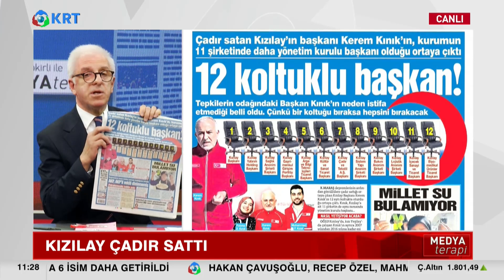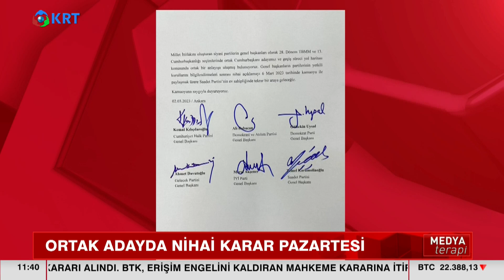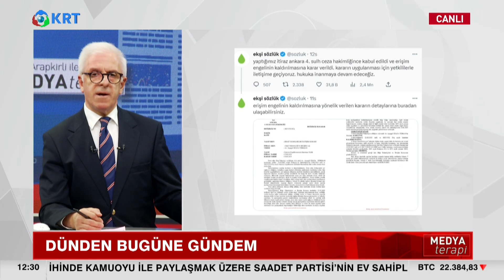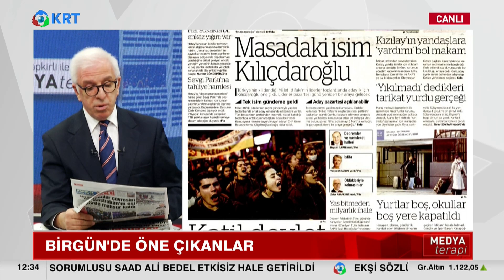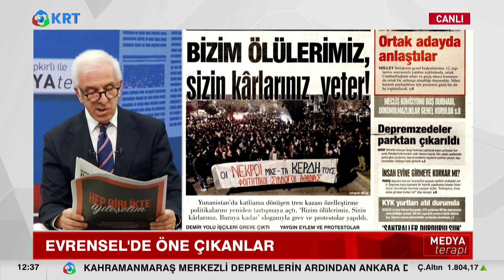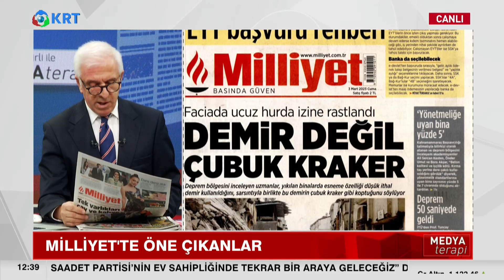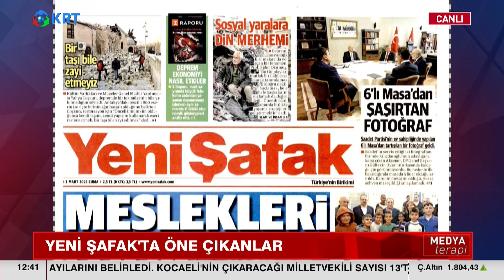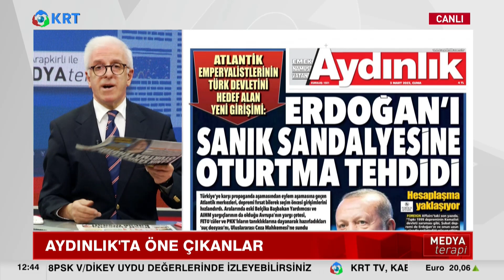Depremde Son Durum, Siyasette Kritik Toplantıları, Enflasyonda Tartışmalı Veriler! Zafer Arapkirli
Zafer Arapkirli'nin Hazırlayıp Sunduğu "Medyaterapi" Programının Tam Bölümü Yayında.

1_ Beyaz Tv'de Skandal: Canlı Yayında Cin Çıkarma Seansı Yaptılar! | KRT Haber

2_AKP'ye Yakın Anket Firmasından Tokat Gibi Sonuç! ORC Araştırma Anket Sonuçlarını Açıkladı! | Haber

3_Sedat Peker'in Son İddiaları 'Fotoğraflarla' Doğrulandı! Seçil Özer KRT Ana Haber

4_Erdoğan'ı Bile Dinlemediler Süleyman Soylu'yu Yuhladılar! | Oğuz Demir Sana Faydası Ne KRT TV

5_Soylu'nun İşaret Ettiği Emniyet Genel Müdür Yardımcısı Meydan Okudu! | Gün İzi

6_Erdoğan ve İmamoğlu İftar Sofrasındaydı! İkisi Arasındaki Fark! | KRT Haber

7_Erdoğan Hasta, Binali Yıldırım’ın Helikopteri Acil İniş Yaptı! AKP'de Ne Oluyor KRT Haber

8_Sedat Peker AKP'nin 2. Adamını İfşa Etti! 'Sana Saygı Duyuyorum!' Dedi! KRT Haber

9_Sedat Peker'den Dikkat Çeken "Ümitcan Uygun" İddiası | Hafta Sonu Haber

10_Erdoğan 'Gücünüz Yetiyorsa Gelin Yıkın' Demişti! Danıştay Savcısı 'Kaçak' Dedi! | KRT Haber